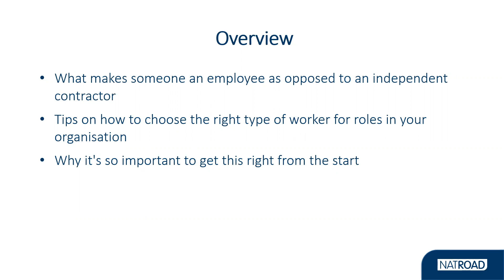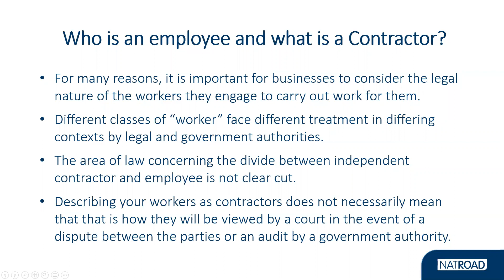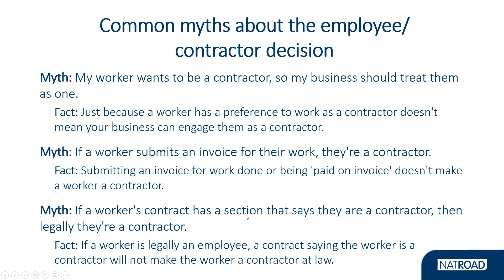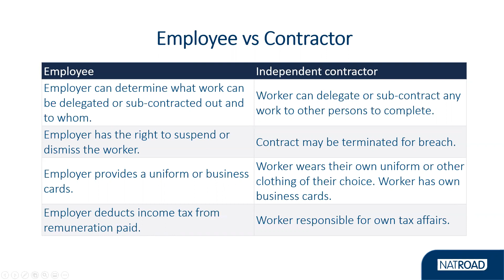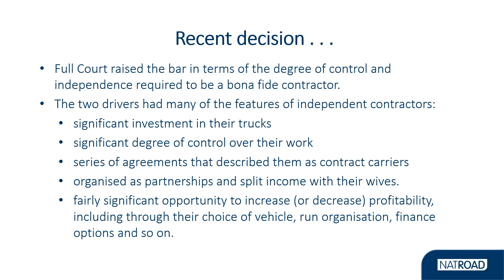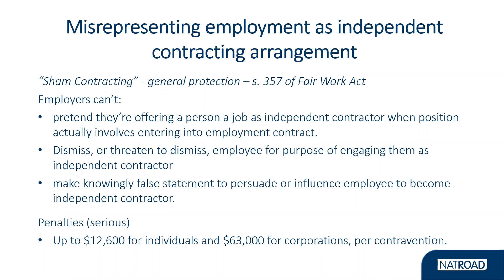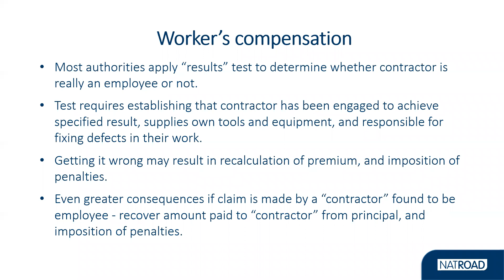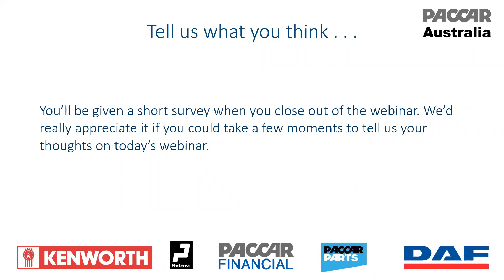NatRoad Webinar: To employ or to contract, that is the question!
Choosing whether to engage an employee or an independent contractor to perform a required task is common decision businesses have to make. And just because a contract states an individual is an independent contractor, does not mean they are an independent contractor. In this webinar we get to the bottom of this distinction.

It's important to get it right as there are significant implications for entitlements, taxation, risk (liability), workers compensation and other considerations. Penalties may also apply if you get it wrong.

We cover:
• What makes someone an employee as opposed to a independent contractor
• Tips for how to choose the right type of worker for roles in your organisation
• Why it's so important to get this right from the start